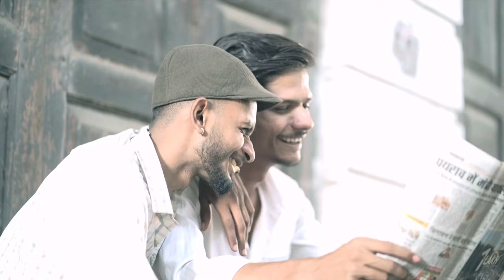HIRNI SHOOT & SETUP 🎥BEHIND THE SCENE BY ADDY 01 😱 || ADDY01 VLOG || NAGPUR ❤️‍🔥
Check this out amazing song

Recorded :- iPhone In build